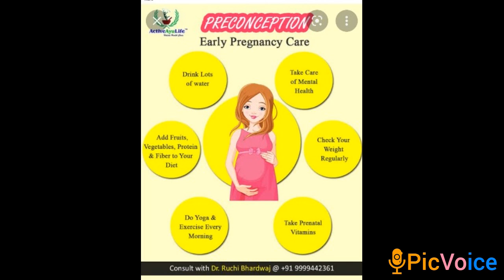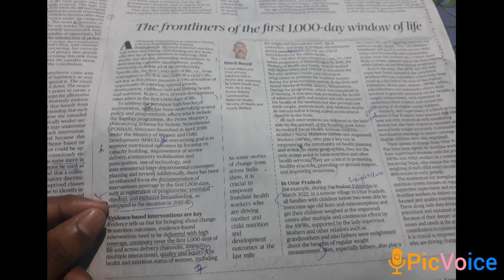The frontliners of the 1st 1000 day window of life👶🤰🤱@Competitive_exams77